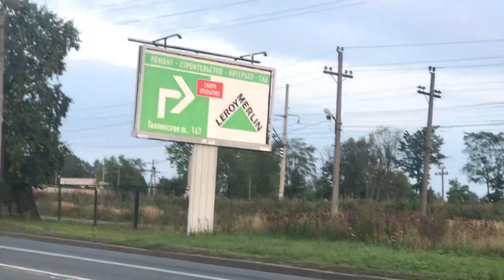Тепловоз М62-1541 движется по перегону Сосновая Поляна—Лигово.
Вид на тепловоз из-за дороги.